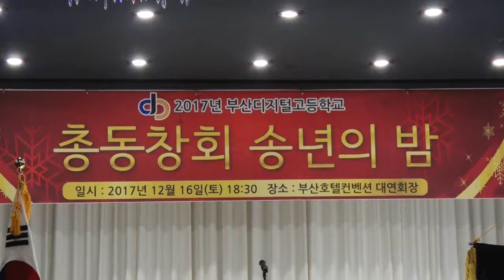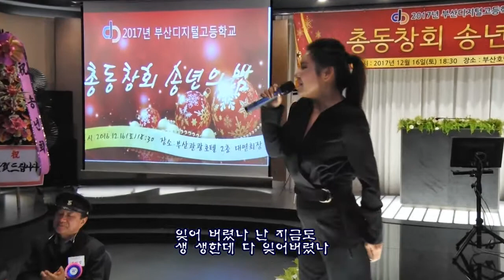초청가수 손민채 예전처럼 부산디지털고 총동창회 2017송년회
좋아요 구독 알림 눌러주세요
좋은 영상홍보 합니다